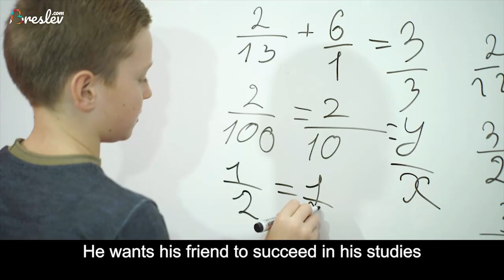Rabbi Shalom Arush - Good eye or evil eye?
A person can bring blessing to the world, or, God forbid, the opposite. What does it depend upon? Rabbi Arush explains...